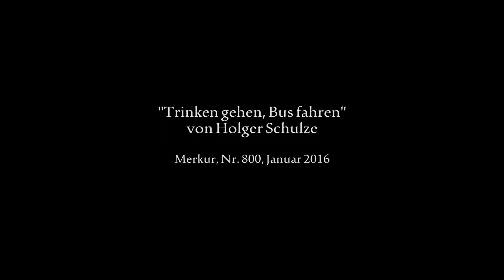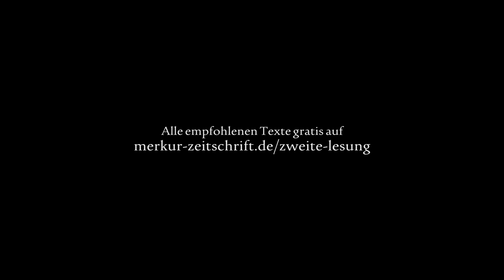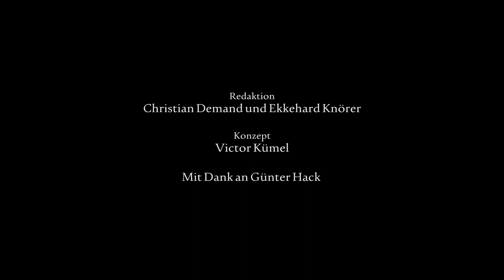Günter Hack über Holger Schulze | MERKUR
Günther Hack empfiehlt zur Zweiten Lesung den 2016 im Merkur erschienen Text „Trinken gehen, Bus fahren“ von Holger Schulze. Im Gespräch mit den Herausgebern Ekkehard Knörer und Christian Demand geht es um das Programmieren von E-Books als Handwerk, die Ästhetik des Codes und literarische Tweets.

Die besten Texte aus über 70 Jahren Merkur, empfohlen von Autoren, Freunden und Wegbeleitern der Zeitschrift – jetzt gratis lesen

Günter Hack ist gelernter Schriftsetzer, arbeitet beim ORF, hat über Big Brother promoviert und Romane geschrieben, zuletzt erschien in diesem Jahr Quiz. Im Merkur erscheinen neben Essays seine wunderbaren Vogel-Vignetten.

MERKUR Zweite Lesung
Redaktion: Christian Demand, Ekkehard Knörer
Konzept: Victor Kümel
Video: Atman Production